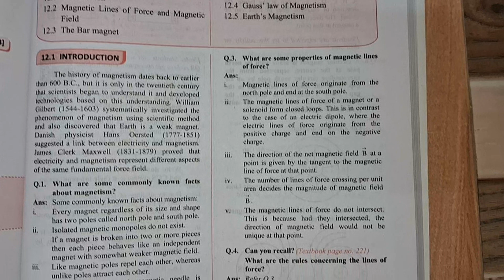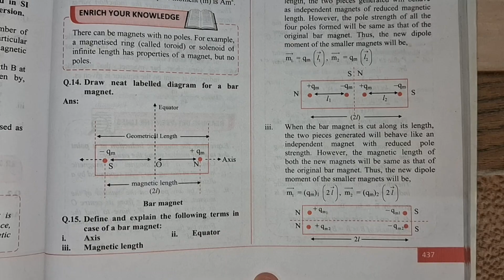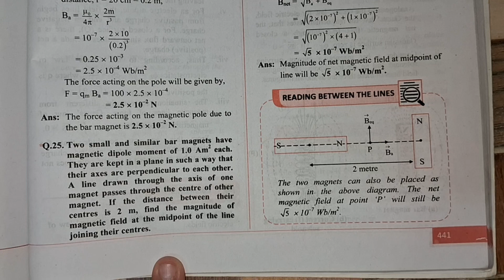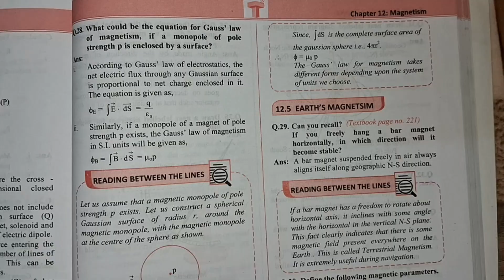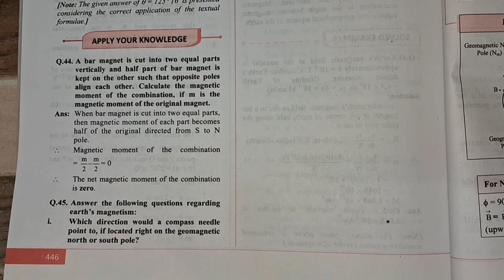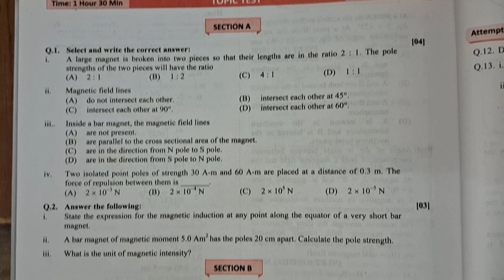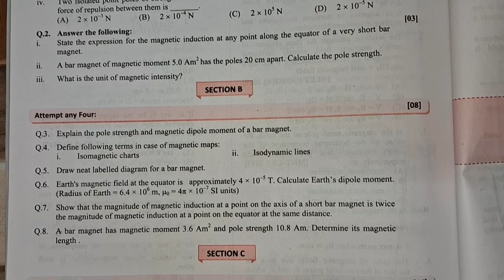12.Magnetism / 11th Physics Notes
🔴Credit : Target Publications

🔴Edited by
VideoGuru Video Maker App